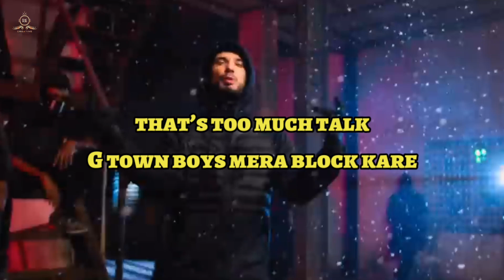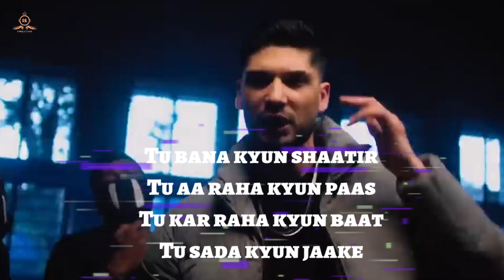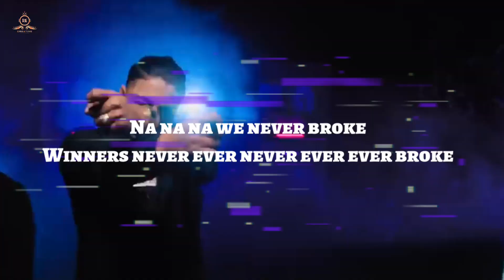Saza- E Maut (KA$NA- Ft RAFTAAR) video lyrics song 🙏❤️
Rohankumar4481
Video Lyrics song